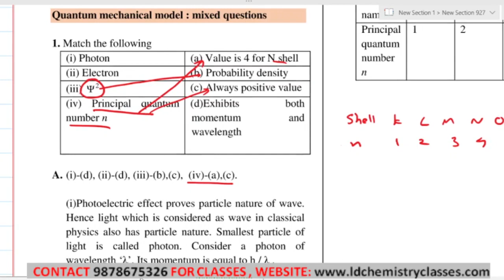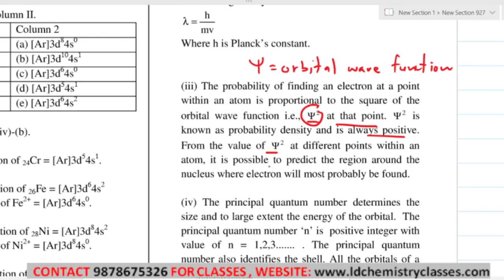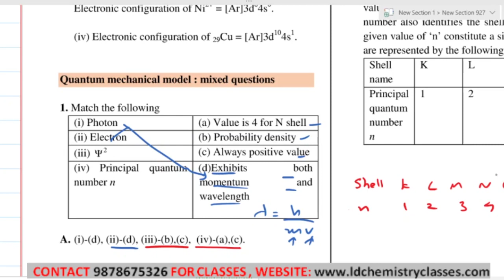21. Quantum mechanical model mixed questions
Topic Covered: Quantum mechanical model mixed questions